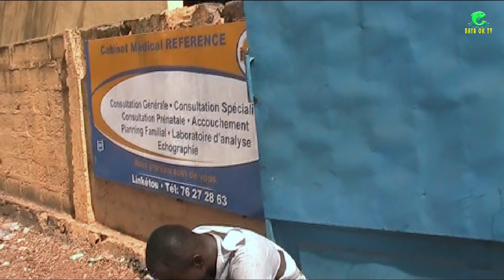Doubaboudeya 21 ème épisode